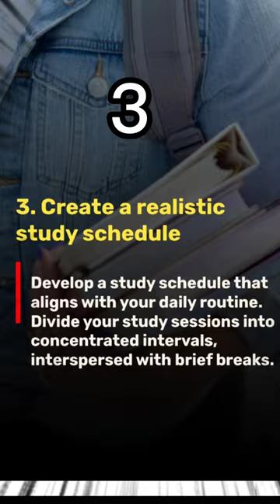07/75🔥Neet Without Coaching👨‍⚕️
how to crack neet without coaching in first attempt,
how to study physics for neet without coaching,
toppers who cracked neet without coaching,
how to prepare for neet without coaching at home,
neet topper without any coaching,
can anyone crack neet without coaching,
how to crack neet in first attempt without coaching,
neet motivation,
neet motivation pw,
neet motivation malayalam,
neet motivation tamil,
ft. isaac newton iit & neet motivation,